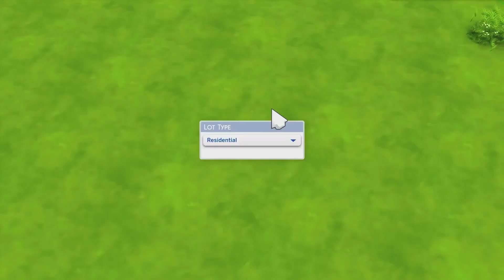Concours | Sims 4 | Un kit Mini-Maisons à gagner !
↓ Youhou ! Here ! Par ici ! ↓
Merci au programme EA Game Changers pour cette opportunité de vous offrir un code.
Pour tenter votre chance de gagner un code du kit Les Sims 4 Mini-Maisons, il vous suffit de laisser un commentaire sous cette vidéo avant le 4 février 2020 à 20h30 !
Vous pouvez aussi me soutenir gratuitement (ou pas, si vous le souhaitez) en regardant une pub par
Et surtout, MERCI !